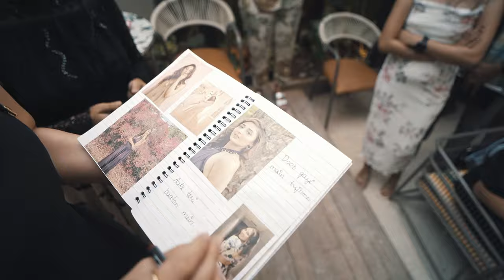One.Crazy.Show | Bangalore Vlog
BANGALORE WAS AMAZINGG! Thankyouu everyone for such energy❤️ The 2 days were insane despite the toofaaan😂 Seee you guyss, again, on 14th June, at Dayananda Sagar College of Engineering🫶🏻